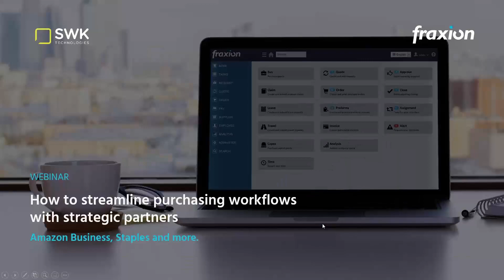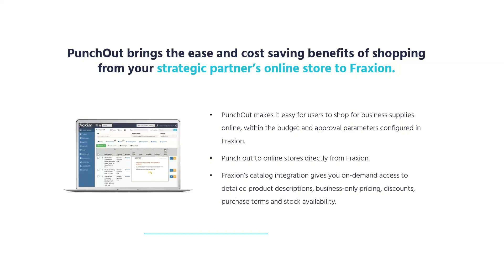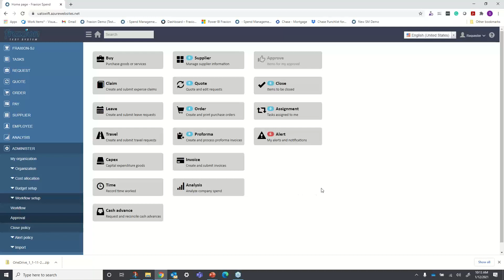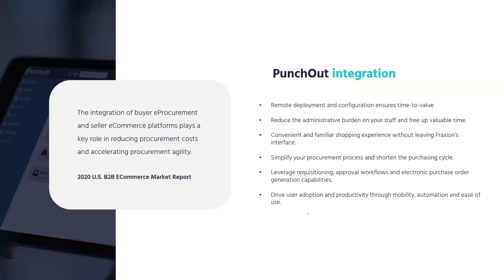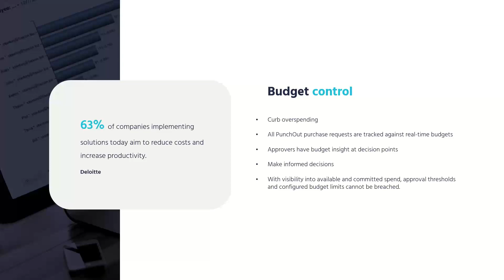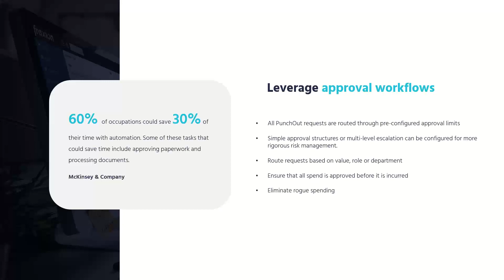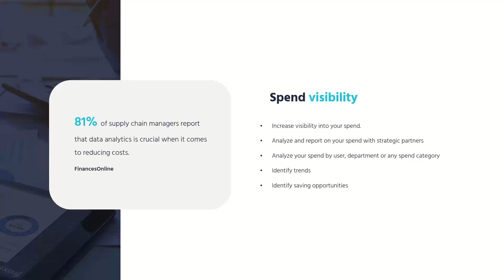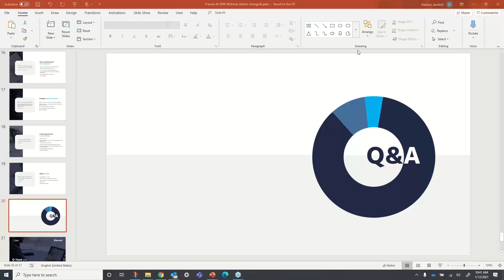How to Streamline Purchasing Workflows with Strategic Partners like Amazon Business and Staples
Discover how to streamline your business purchasing workflows and maximize savings with PunchOut integration. Get the best value from vendors (Amazon Business, Staples, and more) when purchasing business-essential items, and ensure spend approval, budget and policy compliance.

Agenda:
Introduction
What is PunchOut?
Benefits of PunchOut
PunchOut workflow
Requisition-to-purchase order efficiency
Budget & policy control
Leverage approval workflows
Spend visibility
Invoice approval and 3-way matching
PunchOut Demo